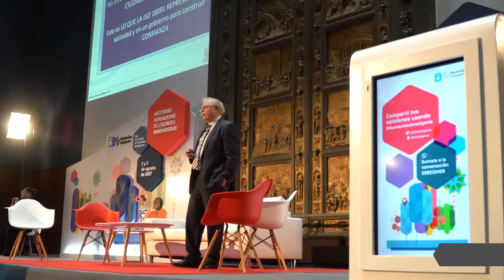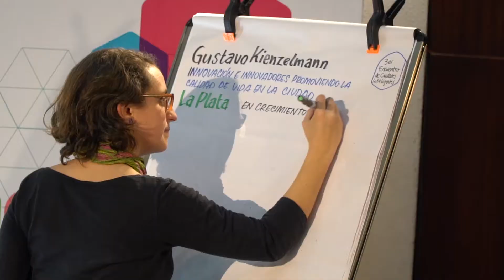CiudInt 2017 Resumen dia 1 de tarde